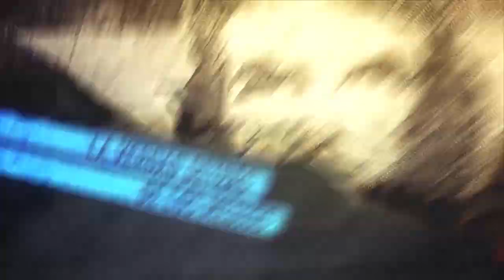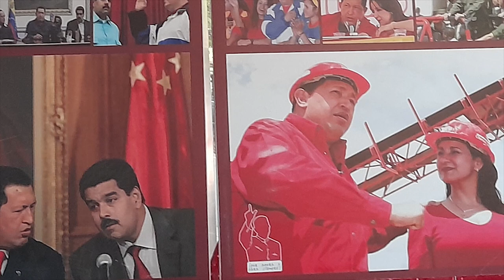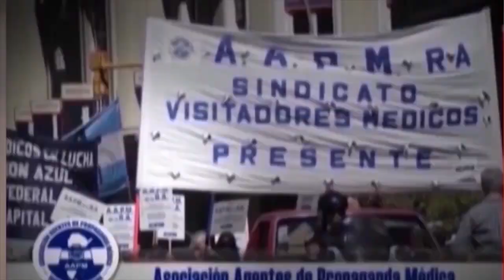Habla sobre Hugo Chávez la embajadora bolivariana en Argentina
Programa de Resumen Latinoamericano tv donde hablamos con Stella Lugo, embajadora de la República Bolivariana de Venezuela en Argentina, sobre el legado de Hugo Chávez, el Comandante eterno. A 10 años de su  desaparición física Chávez está en el corazón de su Pueblo.